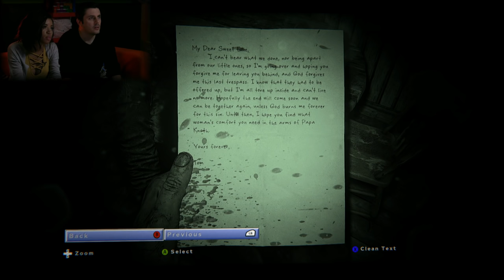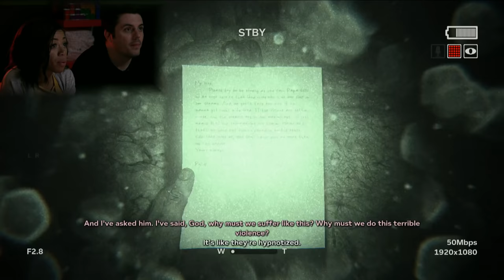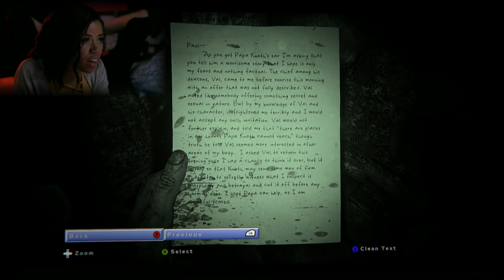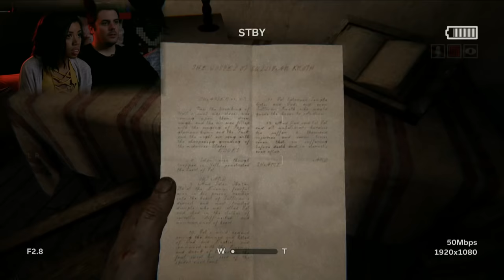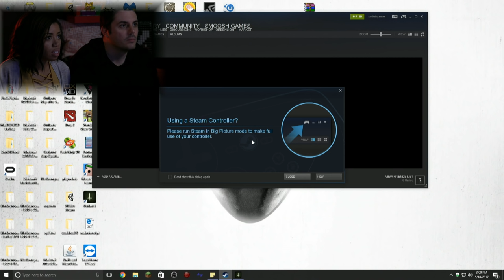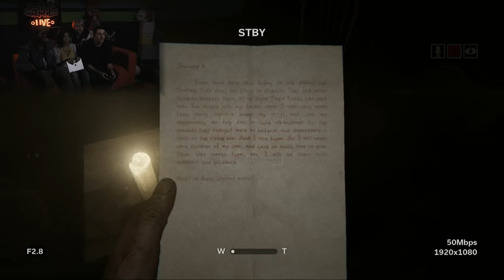WHY DID YOU MAKE US DO THIS?! (Smosh Games Live)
Joven and Boze are about to get scared out of their MINDS in Outlast 2!

SMOSH GAMES LIVE is happening every Wednesday! We’ll be LIVESTREAMING from 2PM PST!